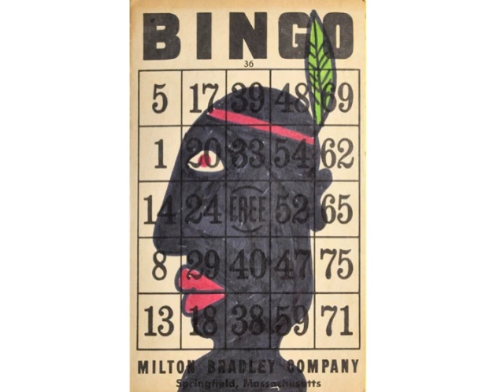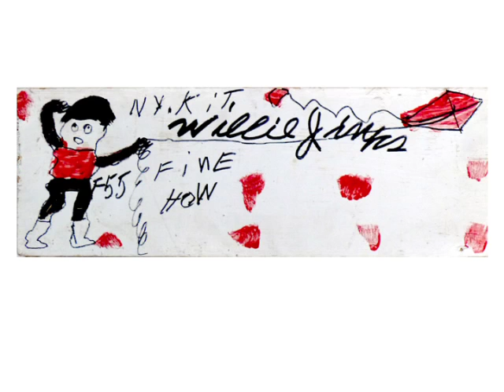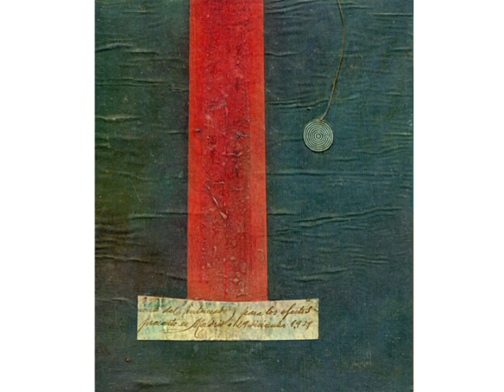USA Outsider Artists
This video presents works of various US-outsider artists from a private collection. As some works are not horizontal but vertical, the video sometime shows only a part of the original – you are invited to have a look at these drawings on the site where you can find information about the artists as well. oder